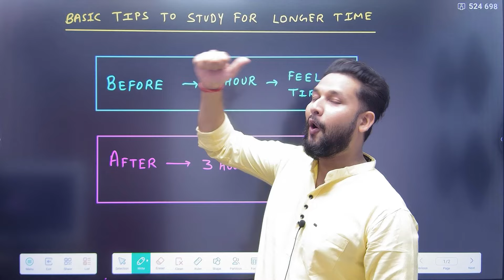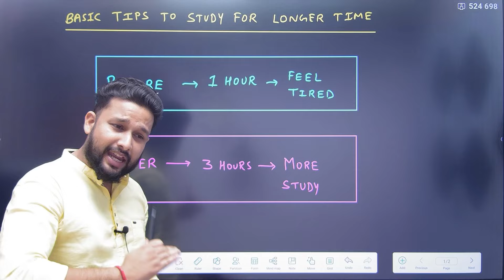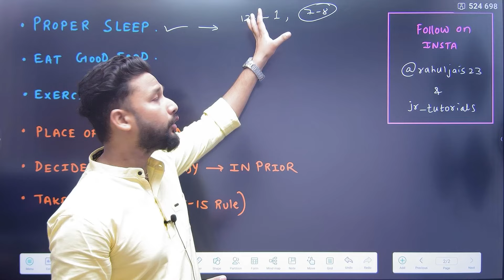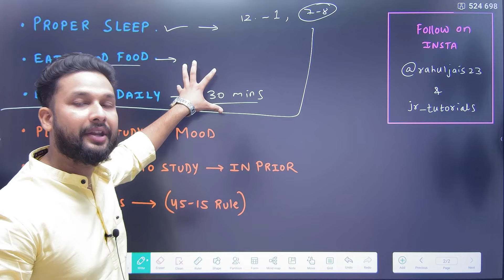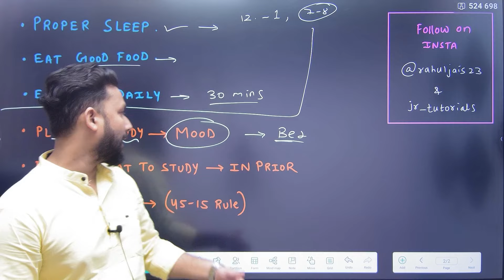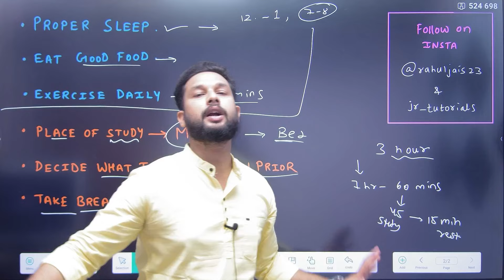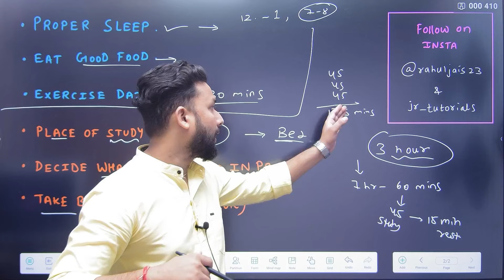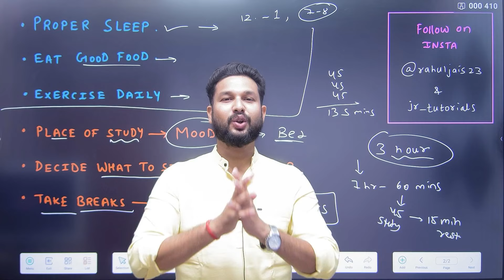BASIC TIPS TO STUDY FOR LONGER TIME😍 | JR TUTORIALS